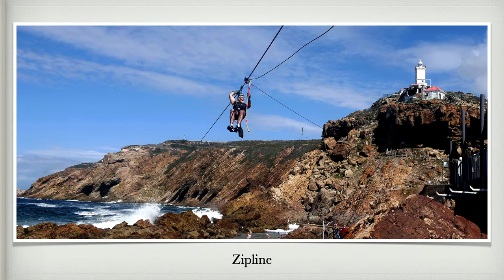MOSSEL BAY LIGHTHOUSE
Video reel with images of the elegant Mossel Bay lighthouse- shot with a Leica M camera an 35mm Summicron lens.